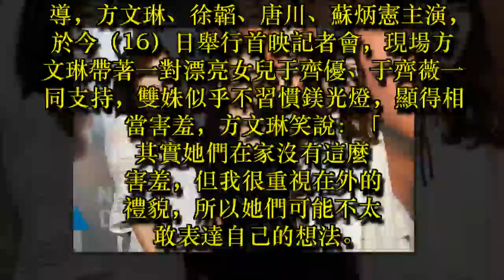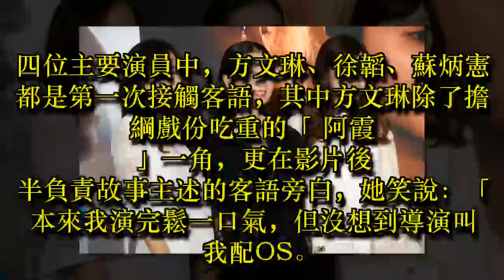方文琳一雙女兒美翻天 不排斥進攻演藝圈